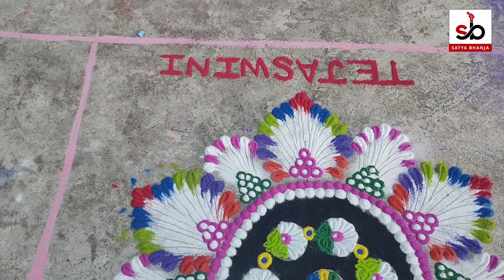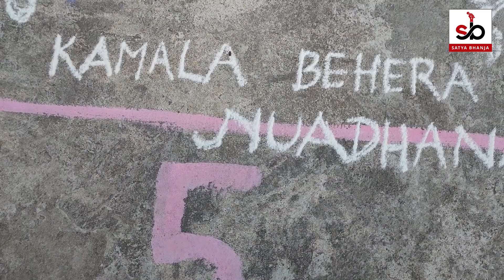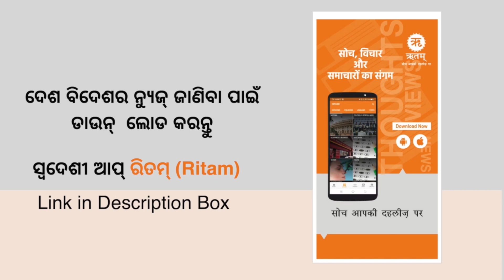4th Day of Panchuka Kartik Purnima